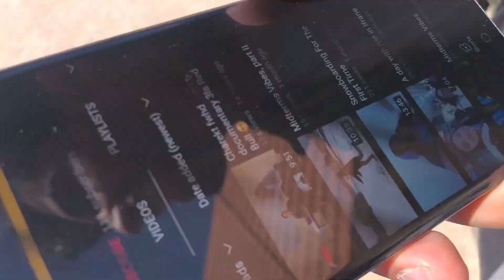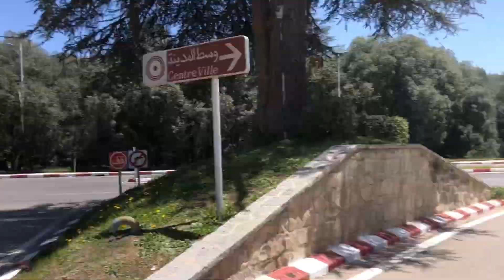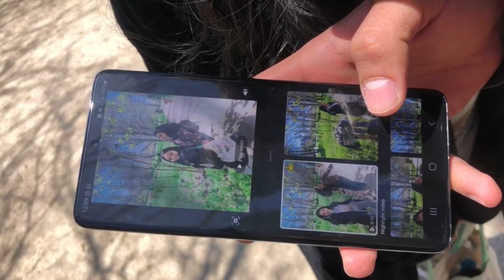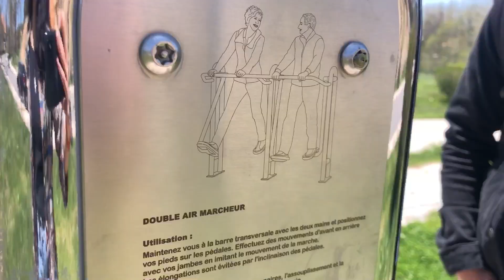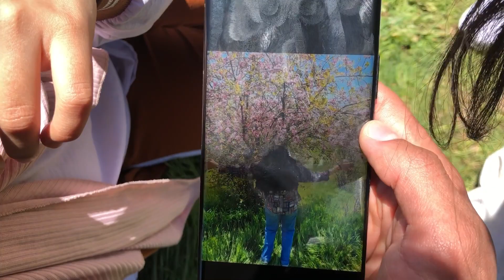EID VIBES AT AL AKHAWAYN UNIVERSITY🌙❤️أجواء العيد بجامعة الأخوين